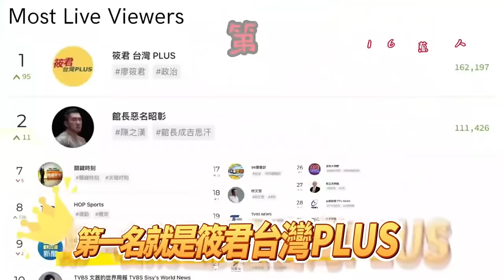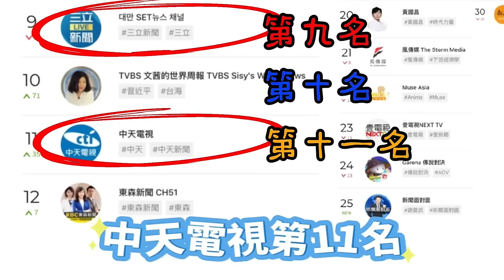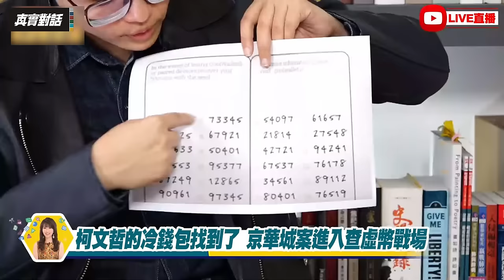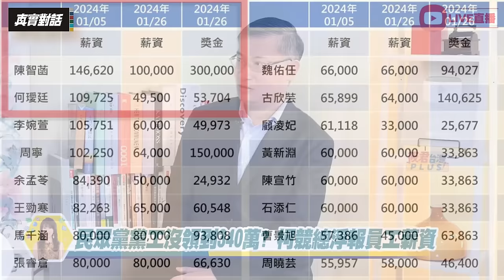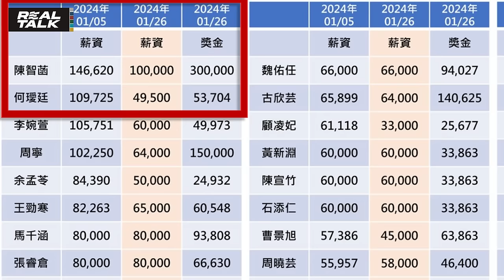柯文哲再爆300多筆未爆彈? USB+政治獻金近3億下落不明?/民眾黨黨工沒領到340萬? 柯競總浮報員工薪資|廖筱君 REAL TALK真實對話_20241023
來賓：
律師 桑普
台北市議員 簡舒培